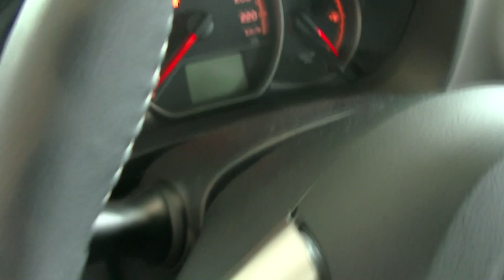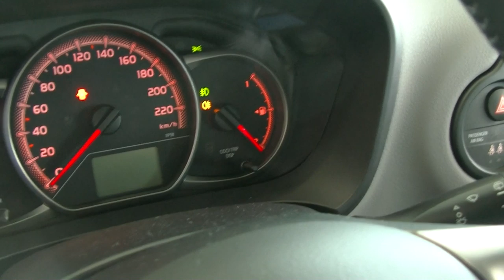Znajdź błąd w filmie Światła przeciwmgłowe w nowej Toyocie Yaris z 2014 roku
Krótki filmik pokazujący jak włączyć światła przeciwmgłowe w w nowej Toyocie Yaris. Komentuje instruktor OSK Euforia we Wrocławiu Monika,

Są znaczne różnice w stosunku do poprzedniego modelu Yaris, więc warto abyś się gruntownie zapoznał z prezentacją świateł, jak chcesz bezbłędnie zdać egzamin państwowy w swoim WORD-zie